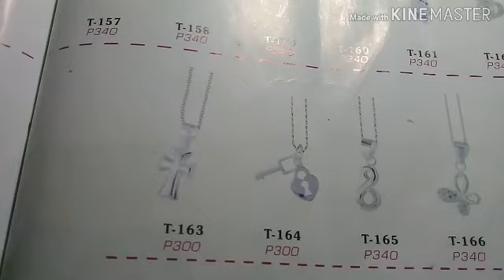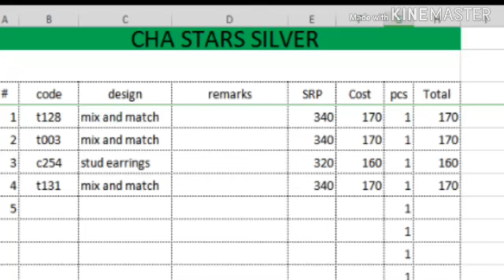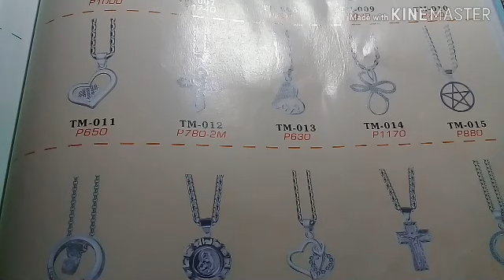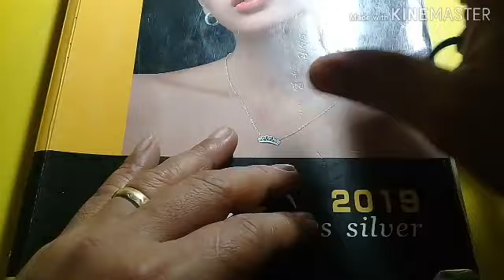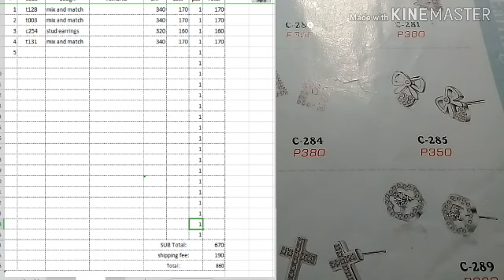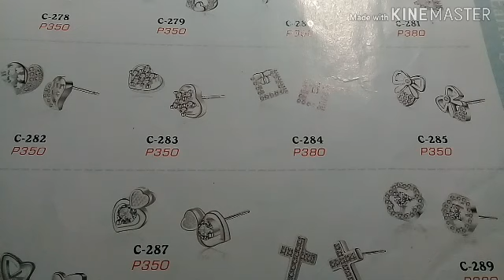malaki ba ang kinikita sa pag bibinta ng silver/magkano?